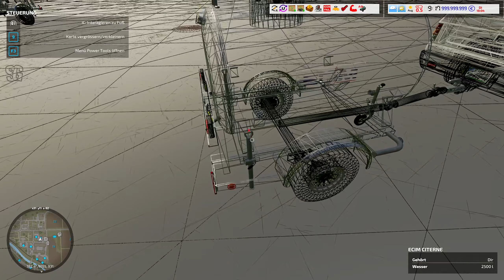LS22 Modvorstellung - ZITIEREN NACH ECIM V1.0.0.0 - Ls22 Mods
ZITIEREN NACH ECIM V1.0.0.0
Citerne à eau ECIM

- Ankommende Animationen und Remplissage-Fälle

- Choix feux

- Timon regelbar à la souris
KREDITE
3D-Modellersteller
Ls22 oldtimer mods
simple IC
Landwirtschafts-Simulator